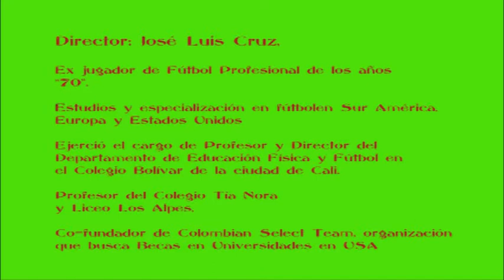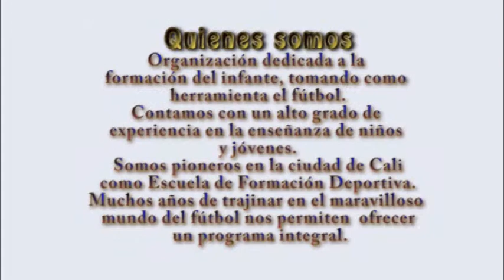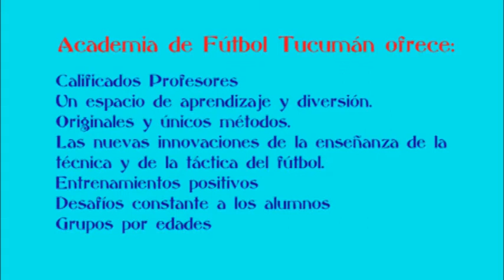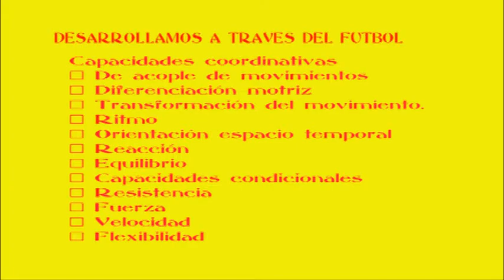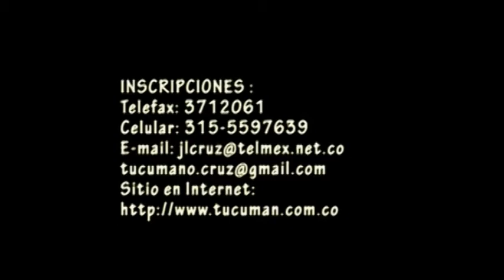Futbol de Primera 2012.flv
Vacaciones a ritmo de Futbol